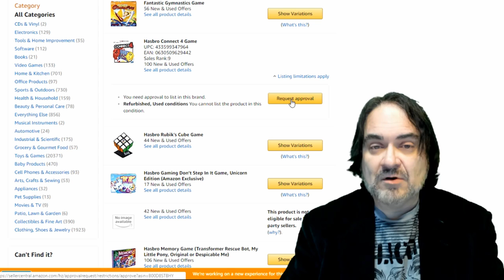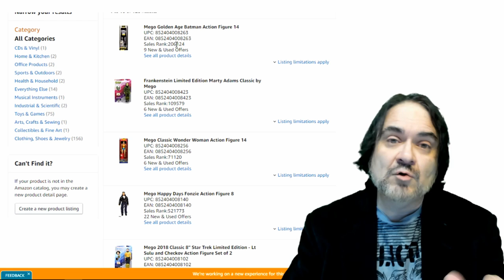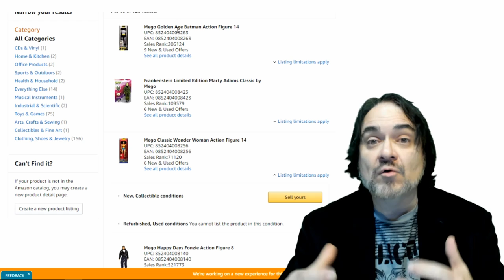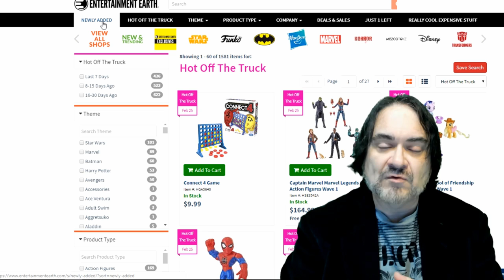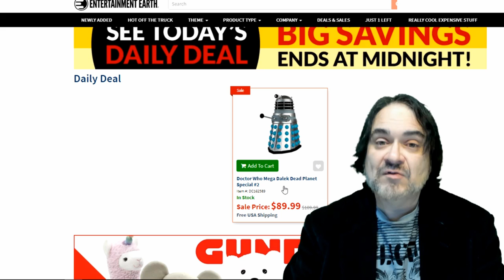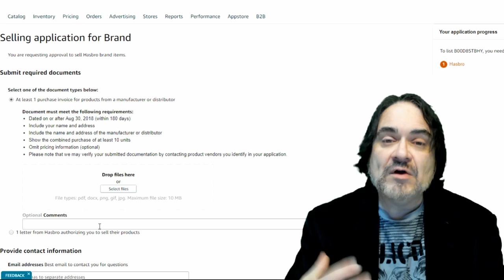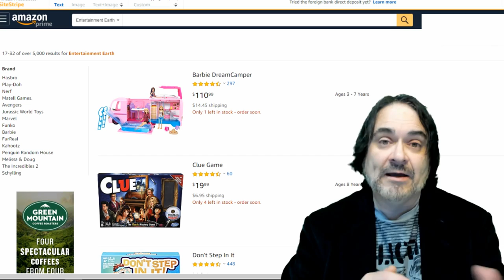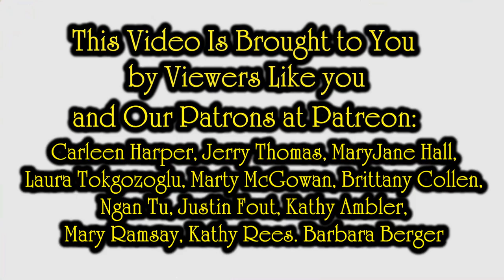Getting UnGated on Amazon, RA, FBA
Some of the Mailing Supplies We Use:
2" Table Top Tape Dispenser
2” Tape For Dispenser Above
6" X 9" poly mailing bags
10” X 14” & Larger Poly Mailing Bags